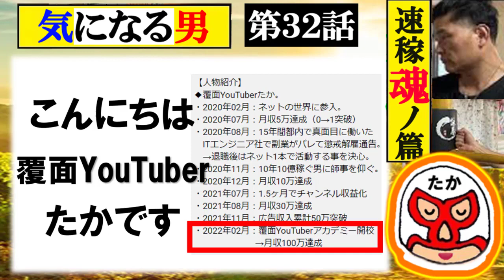【気になる男】第32話：稼ぐために脳内をアップデートしていく